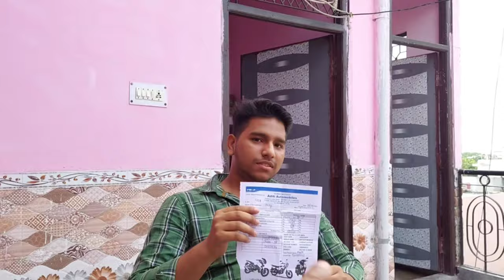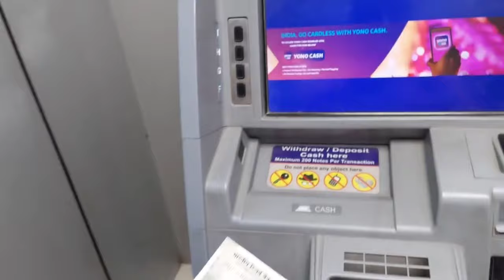​@souravjvlogs ye kon si bike hai 😱 | ye kya ho gya savit ke saath 😭| daily